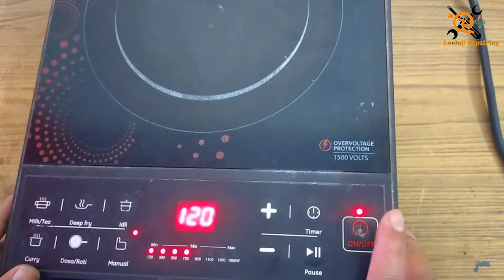Induction Cooktop Repair || Usha Induction On/Off Problem || Induction switching IC3616 Cookjoy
His is a channel for electrical and electronics repairing knowledge. You can ask for any query and for repairing purpose. We also give home service for repairing and installtion of any electrical and electronics gadgets and equipment.

इस वीडियो में इंडक्शन चुल्हे में आने वाली समस्याओं के बारे में बताया गया है और उसको ठीक करना समझाया गया है|
  इस इंडक्शन चूल्हे में चालू होतेे ही तुरंत बंद हो जाने की समस्या को ठीक किया गया है| यह समस्या किन किन कारणों से आती है के बारे में बताया गया है और ठीक किया गया है|
  इस वीडियो में आईजीबीटी की टेस्टिंग और उसके सर्किट मे लगाने से पहले कि टेस्टिंग और लगाने की विधि भी बताई गई|
 इस वीडियो के मुख्य बिंदु 👇👇👇👇
👉 इंडक्शन चूल्हे मेंं पूरे वोल्ट नापना
👉 इंडक्शन चूल्हे में कहां कितना वोल्ट आना चाहिए
👉 इंडक्शन चूल्हे मेंं क्या-क्या समस्याएं आती हैं
👉 इंडक्शन चूल्हे मेंं मुख्यतः क्या क्या खराब होता है
👉 इंडक्शन चूल्हे मेंं लगे आईजीबीटी की टेस्टिंग
👉 इंडक्शन चूल्हे मेंं लगे रेक्टिफायर की टेस्टिंग
👉इंडक्शन चूल्हा चालू होते ही बंद क्यों होता है
👉 इंडक्शन चूल्हे मेंं कितनी प्रकार की सप्लाई होती है
👉 इंडक्शन चूल्हे मेंं बिना आईजीबीटी के कितना वोल्ट होना चाहिए
👉 आईजीबीटी लगाने की सही विधि
👉 आईजीबीटी बार-बार क्यों खराब हो जाता है

 मेरे और भी वीडियो देखने के लिए नीचे दिए गए लिंक पर क्लिक करें👇👇👇👇👇